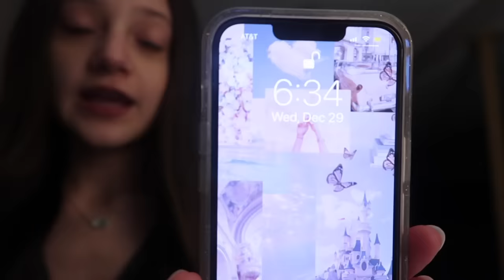Morning Routine With ALL My Reborn Dolls | Sophia's Reborns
Stars in my regular intro (green screen)

If your all the way down here comment a 💗